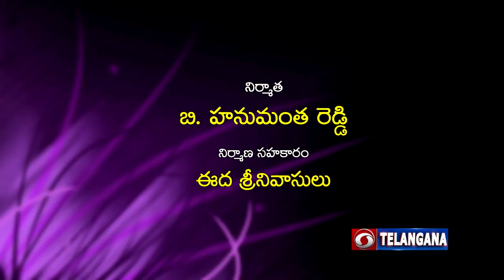Kanthi || Women's Programme || part-2 || Interview with Dr. Aruna Subba Rao, Paredy, Folk Singer